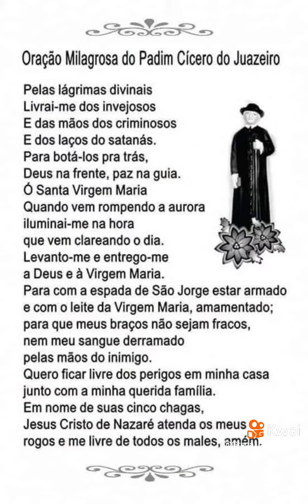PADRE CÍCERO 179 JUAZEIRO DO NORTE CE 2025